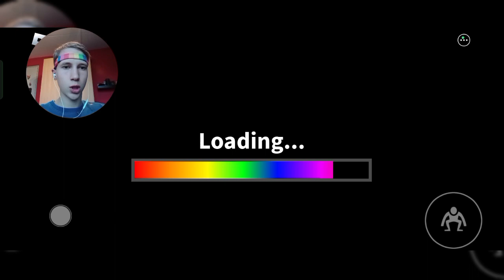Rainbow friends (ROBLOX)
ik speel rainbow friends Roblox zou ik het overleven?